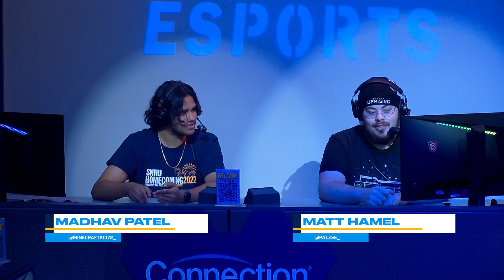NECC Overwatch 2 Week 1: SNHU Sapphire vs. Carleton University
This match was streamed live on September 28, 2023. Follow us on all social platforms so you don't miss a match!

For a full list of important links, visit our Linktree